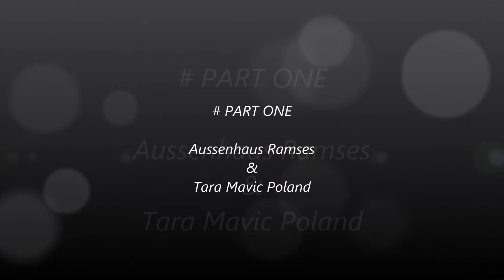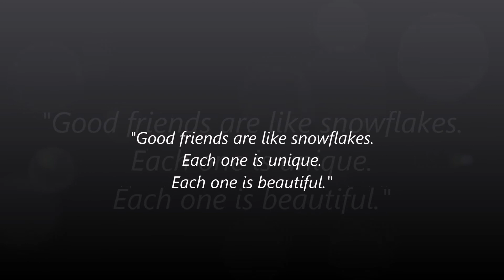Cool fun snow mayhem: GSDs and newfie ;-)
# PART ONE
Aussenhaus Ramses & Tara Mavic Poland
# PART TWO
Florenza von Fanino & Newfound Treasure Handsome Hero

"Good friends are like snowflakes. Each one is unique, each one is beautiful."